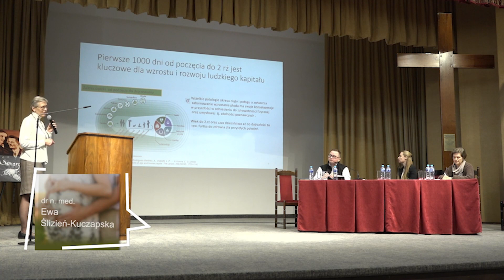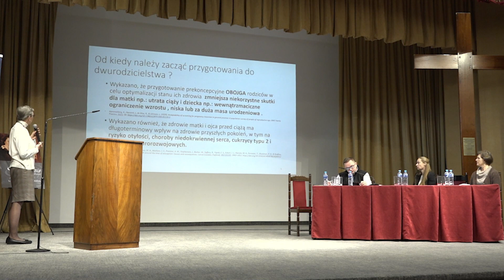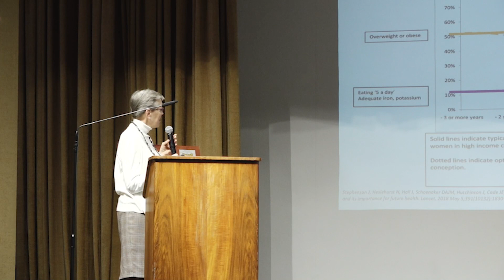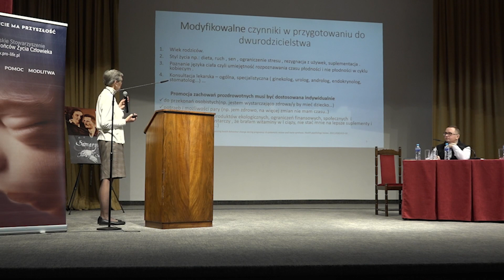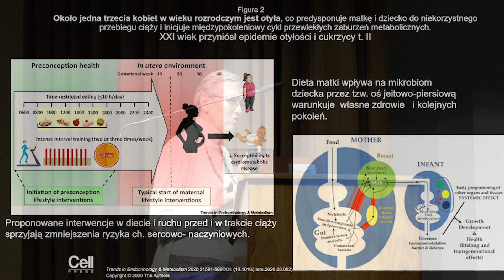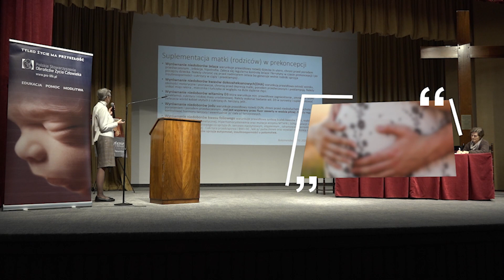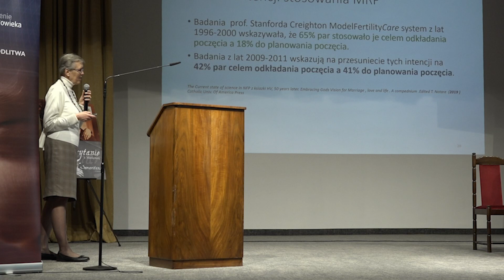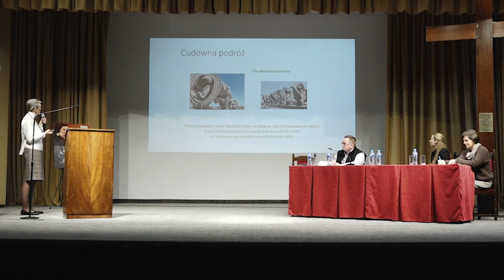Dr n. med. Ewa Ślizień-Kuczapska, Polskie Stowarzyszenie Nauczycieli Naturalnego Planowania Rodziny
Ogólnopolska Konferencja Naukowo-Duszpasterska pt. „Mama i Tata od poczęcia! Rodzicielstwo prenatalne”. Wydarzenie miało miejsce w dniach 26–27 kwietnia 2024 r. w Wyższym Seminarium Duchownym Diecezji Włocławskiej.